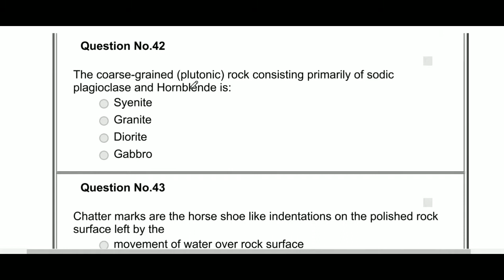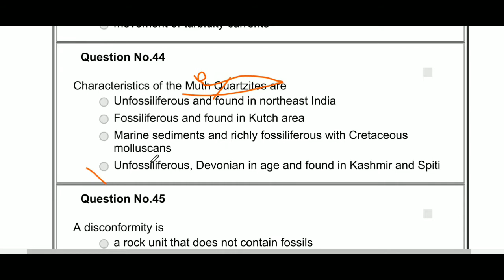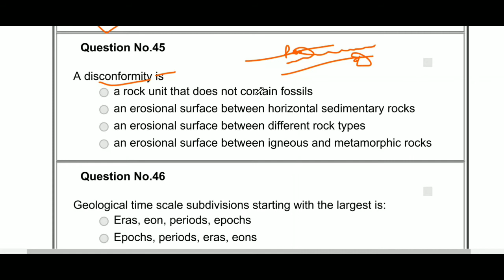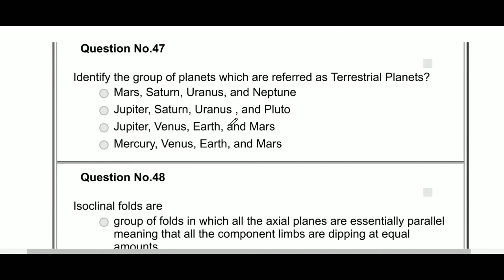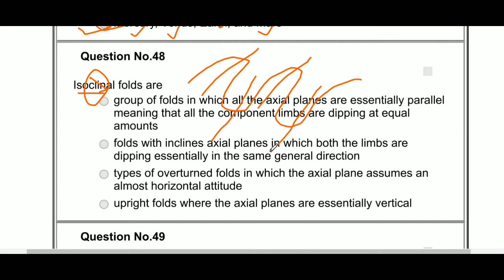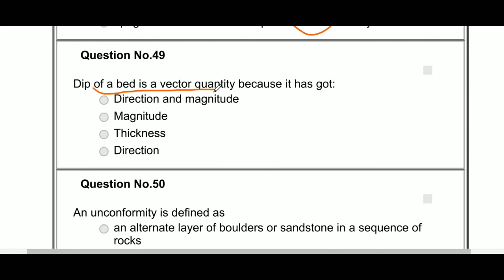Pondicherry University previous years 2019 Solution | Part I continue I M.Sc Geology